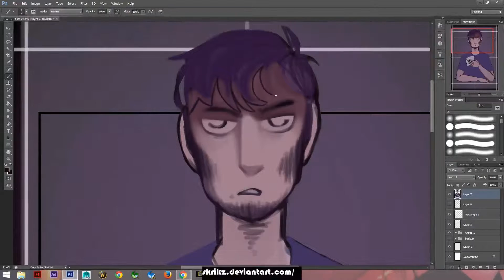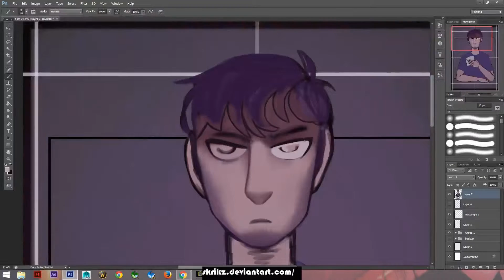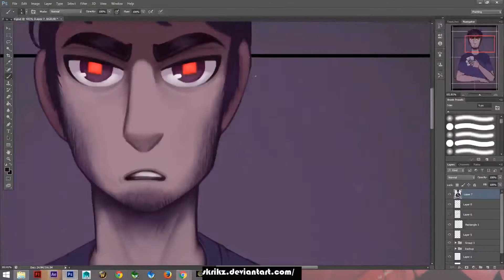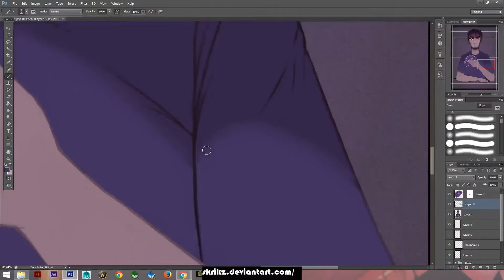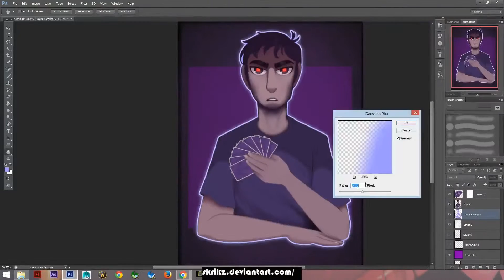Drawing Odin Arrow [Speedpaint]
Odin Arrow from the webcomic Ava's Demon
This drawing is for a friend's birthday gift C: